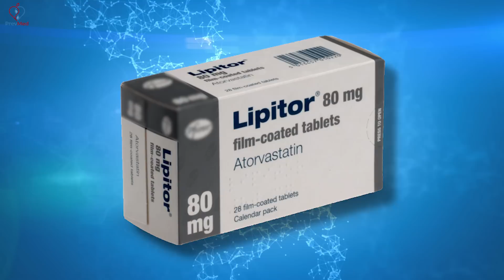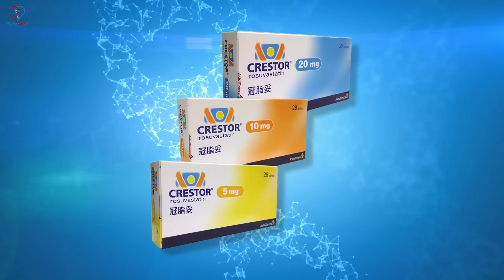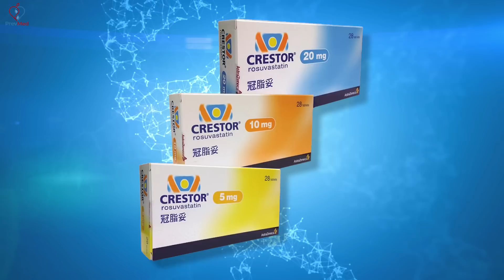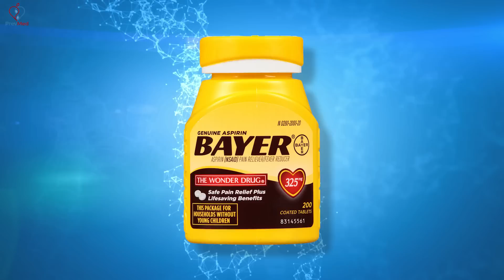Preventing Disease With Medication: Does It Work?